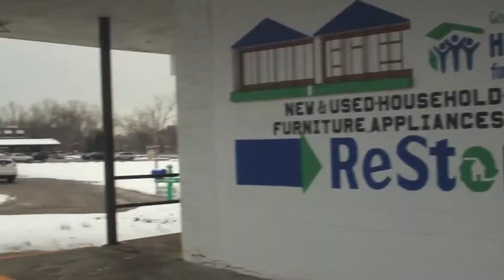Habitat for Humanity Flint, Michigan Documentary (Dir.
TeeDee Productions Presents:

Habitat for Humanity Michigan Documentary  (Dir. by @TeeDeePro)

Produced in association with the Media Arts & Entertainment Technology program at Mott Community College.

Directed + Edited by TeeDee